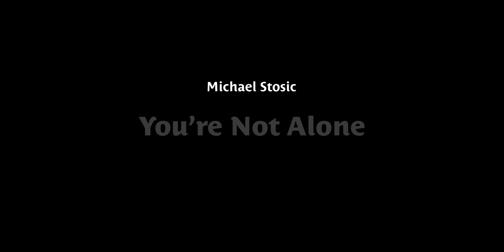Michael Stosic - You're Not Alone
Reno-based independent musician Michael Stosic has released the music video for his song You're Not Alone from his new album, The God Who Named The Stars. The video is a powerful reminder of hope in times of darkness, and serves as an inspiring message of resilience and strength.

Michael was diagnosed with a life threatening illness in February 2021, and decided to use this difficult time to channel his feelings into songwriting. With twelve new songs to his name, he set out to tell a story that would connect with people around the world and bring them comfort during uncertain times.

The music video for You’re Not Alone features several powerful scenes of Michael singing with emotion and conviction against various backdrops that reflect the struggles we all experience in life. From loss and pain to hope and optimism - each scene is meant to evoke emotions that viewers can relate to on a personal level.

The video was produced by Chris Casaceli of Tanglewood Productions who helped craft the visual scape that provides an atmosphere of beauty and peace while still capturing a sense of sorrow. Vocally, Michael delivers a powerful performance filled with raw emotion that will take listeners on an emotional journey.

The lyrics are simple yet profound as they speak directly to anyone who is facing hard times: “Are you feeling lost deep in your despair. Does your broken heart seem hurt beyond repair. Does this broken world we live in seem unfair, You’re not alone." These lyrics serve as a reminder that no one is ever truly alone in their struggles, but rather have access to an infinite source of strength and hope within themselves.

Published by MiSto Music BMI

Musical arrangement produced by James Gabriel